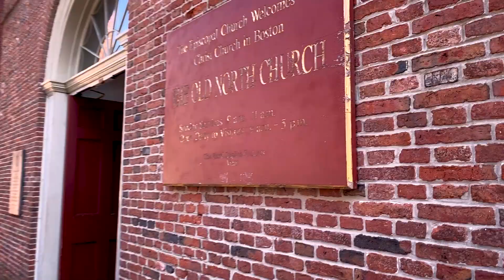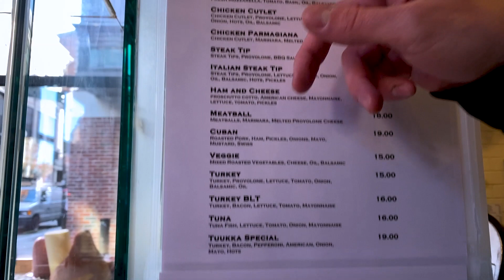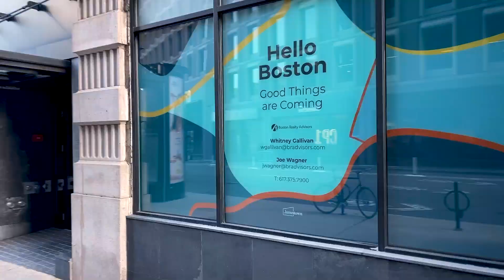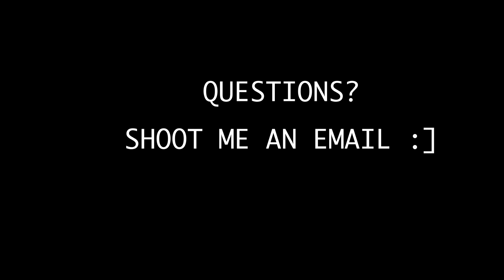Exploring Boston for the Day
If I was a tourist visiting Boston for the first time and could only do 2 things (during the day) this is probably...exactly what I would do.

Get the famous Italian Sub from Monicas Mercato then walk to Cheers while also exploring the North End and most of Boston on the way.

Boston is one of my favorite cities to walk around. Hands down